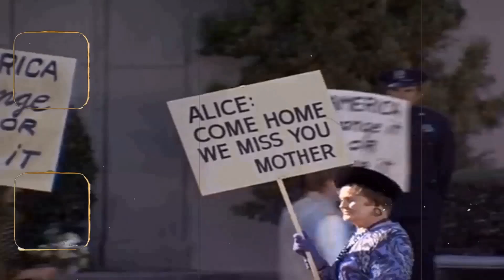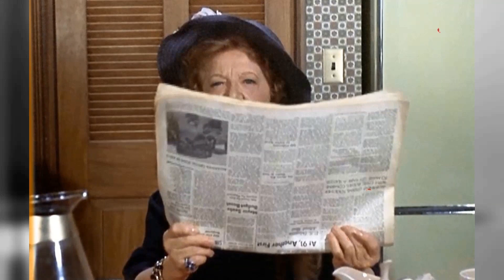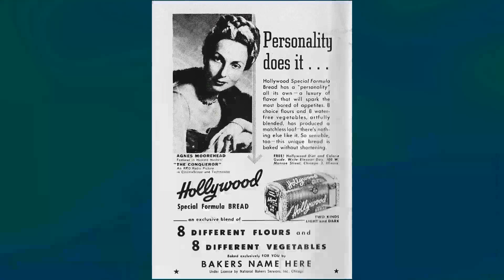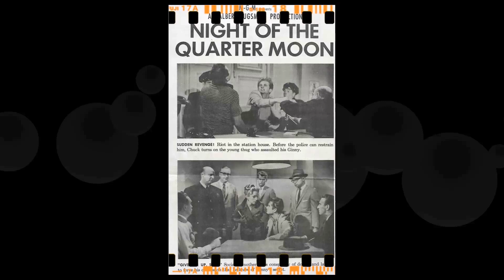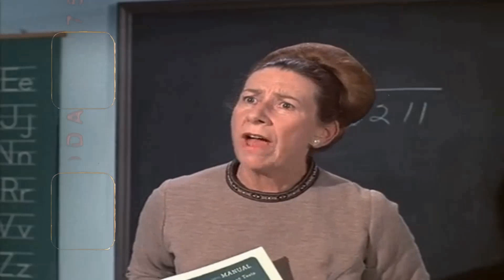Why Aunt Clara from Bewitched was Never Seen Again (Marion Lorne)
Welcome to HollywoodClassics! We're thrilled to have you join us on our latest adventure in 'Why Aunt Clara from Bewitched was Never Seen Again (Marion Lorne)'. From epic landscapes to thrilling experiences, get ready to embark on the journey of a lifetime!